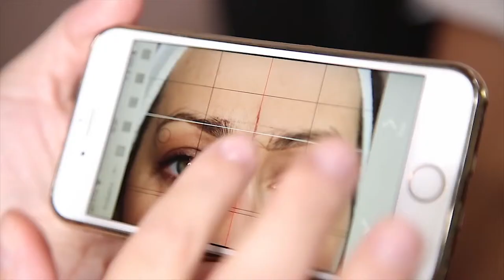Sopracciglia microblading video: il nuovo tatuaggio sopracciglia c'è ma non si vede!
Sopracciglia microblading video: ecco cosa possiamo fare per voi! Prenota nei nostri centri a Roma una consulenza gratuita con la dermopigmentatrice artist Mariacristina Fidanza!